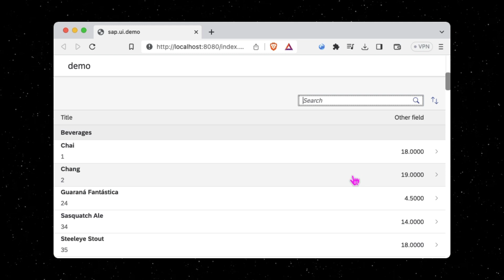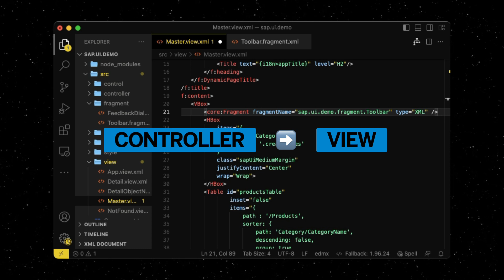SAPUI5: Fragments (#15)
In this fifteenth episode of "2 Minutes Of SAPUI5" you can learn about Fragments in SAPUI5. Make sure to check out the subsequent episodes.